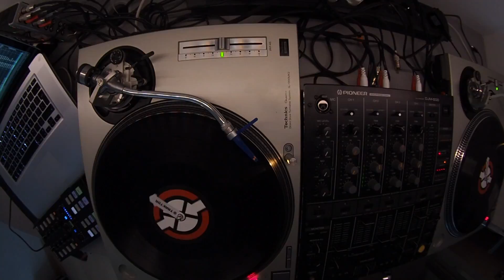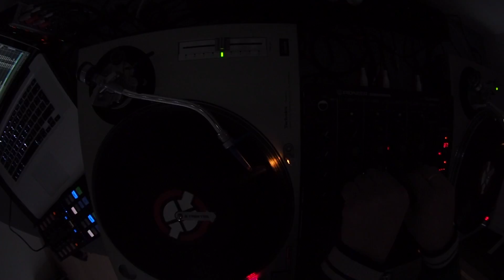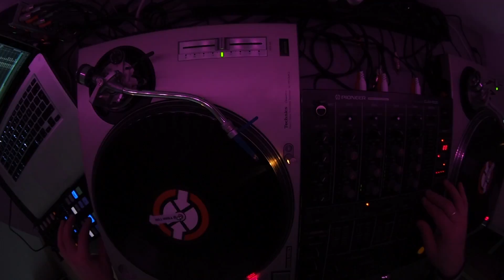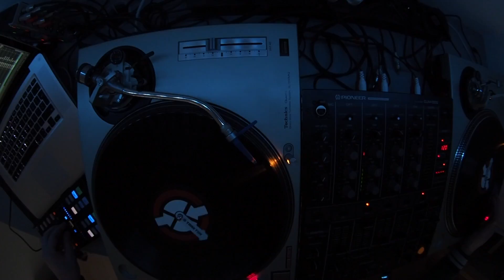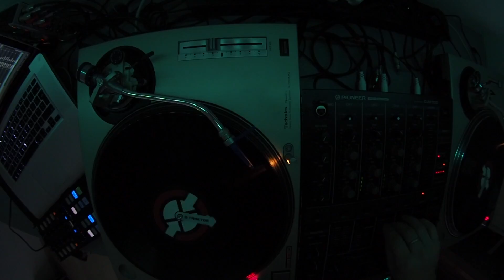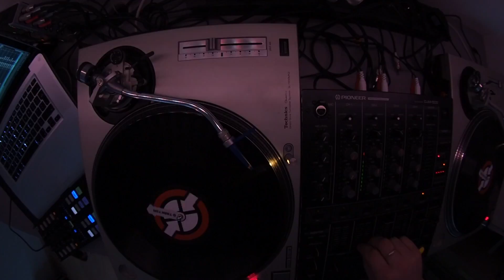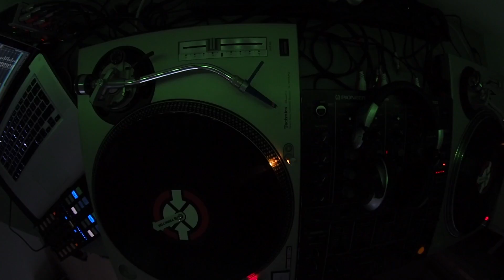Micro Mix 001